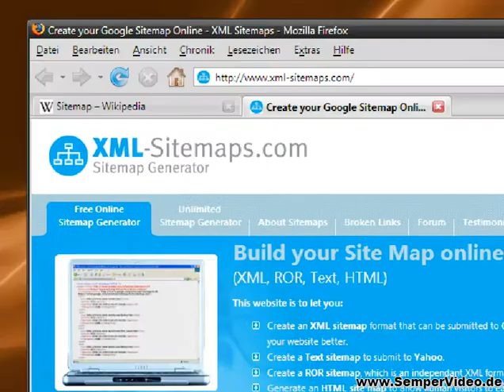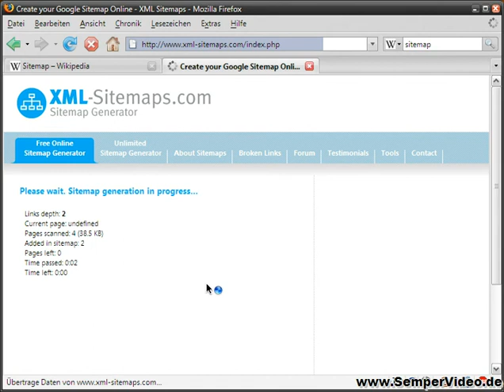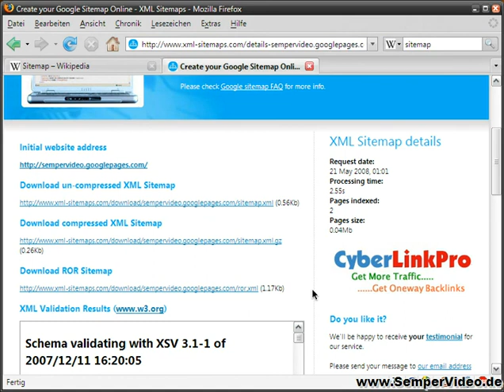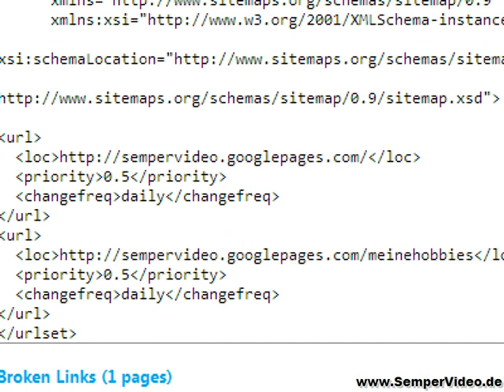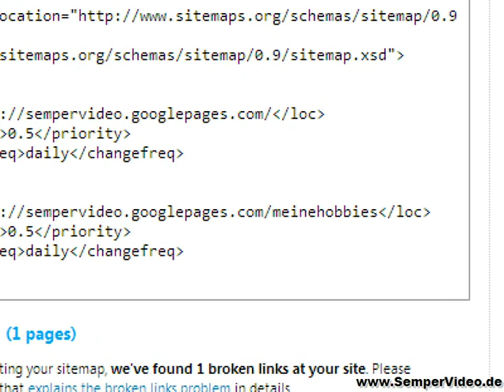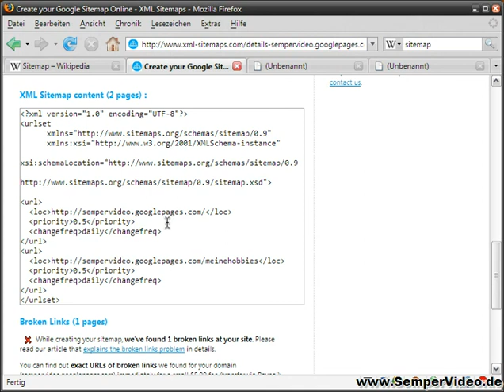Sitemap.xml generieren lassen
Weitere Videos und bessere Qualität finden Sie unter http://